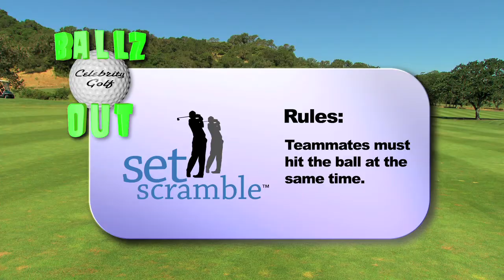Voted Best New Golf Series! "THE LUCKY BOUNCE" Episode 2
Kevin Sorbo "Hercules" can't get over the lucky bounce and Patrick Warburton "Seinfeld" tries to sabotage the birdie putt of "King of Queens" funny guys Gary Valentine and Scott Henry.  Even the wildlife are shocked.

Starring Actors Patrick Warburton (Puddy -- Seinfeld, Family Guy and Rules of engagement) and Kevin Sorbo (Hercules) vs. Comedians Gary Valentine (King of Queens) and Scott Henry (Chelsea Lately) at Mayacama Golf Club. Hosted by Ashley Gomes Kettmann (The Big Break).

Sports / Action / Comedy